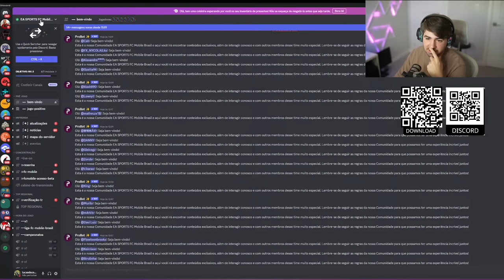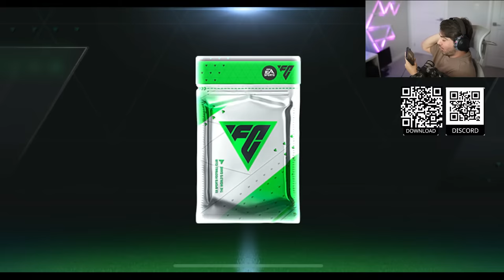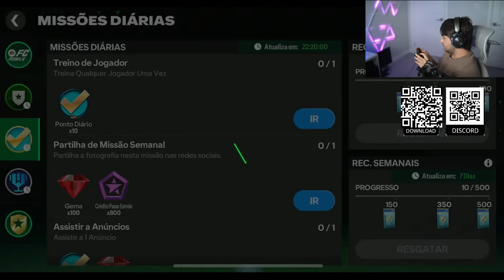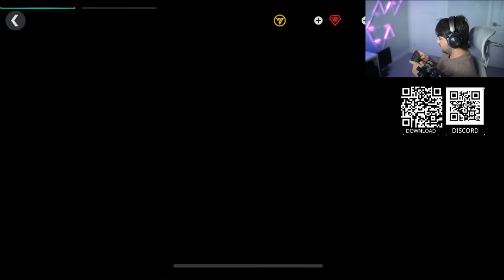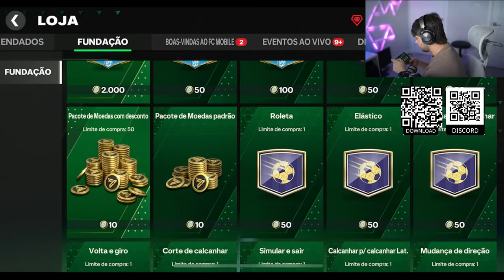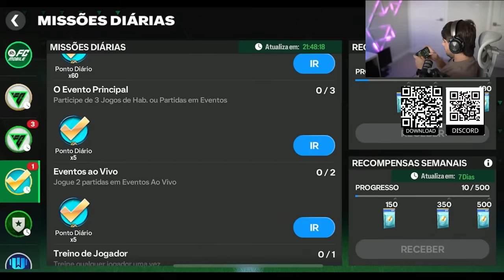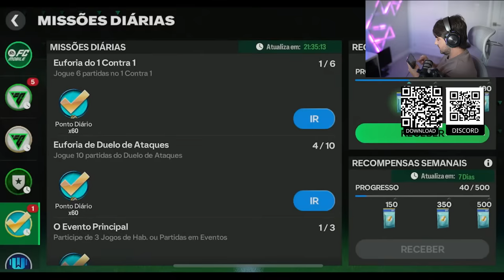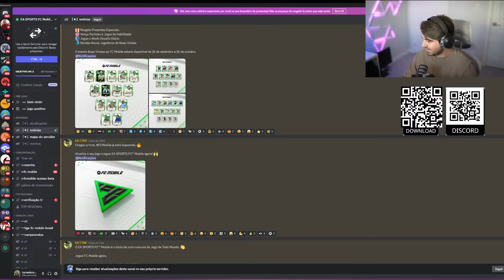JOGANDO O NOVO EA SPORTS FC MOBILE!!! AO VIVO!